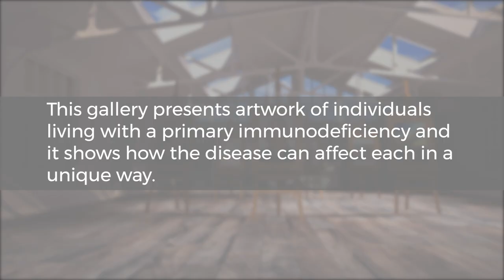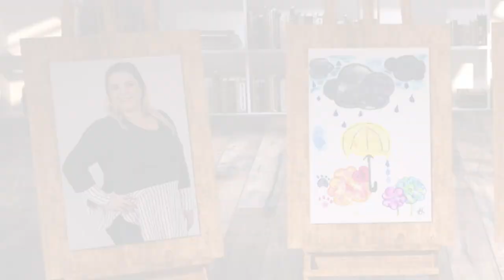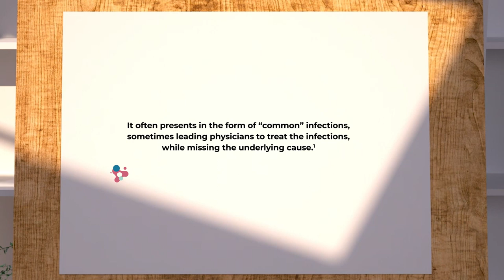Patient artwork gallery - living with primary immunodeficiency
Living with primary immunodeficiency (also known as PID or PI) can be challenging, but with the right support and personalized lifelong care, these challenges can be overcome. Our Patient Ambassadors have created moving artworks which represent their individual journeys with primary immunodeficiency – the ups and the downs!